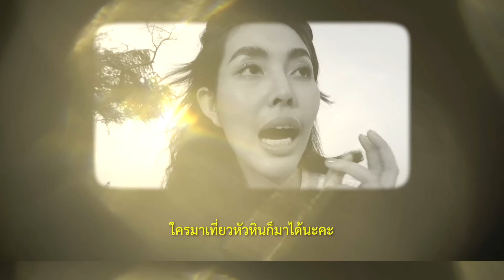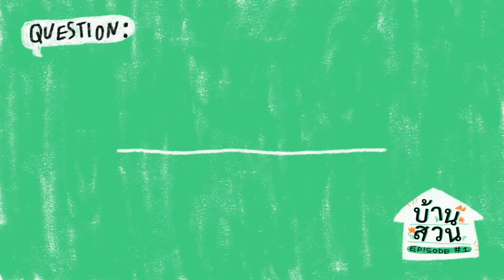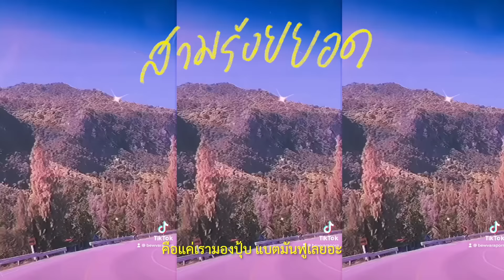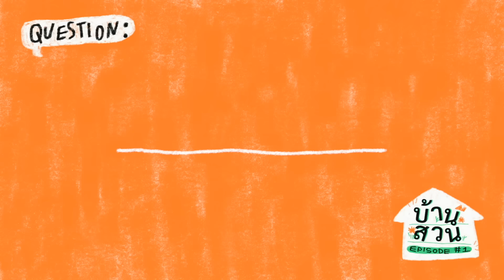บ้านสวน 🏡🌲 EP.3 จุดเริ่มต้นของการตามหาที่ดินสร้างบ้านสวน✨ l Bew Varaporn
จุดเริ่มต้นของการหาที่ดินสร้างบ้านสวน 🏡✨

แอบบอกว่าจริงๆจะลงอีพีนี้ก่อน
ตั้งแต่ก่อนออกเดินทาง แต่สุดท้าย..
ไม่สามารถเก็บความลับไว้ได้นานจริงๆ 5555 มันอึดอัดอยากบอกทุกคนนน 😆
จนเอาตอน surprise ครอบครัวมาปล่อยให้ได้ดูกันก่อน
หลังจากนี้ไปเราจะได้ร่วมเดินทางตามหาที่ดินสร้างบ้านสวนกันนะ :)))

𝐅𝐨𝐫 𝐰𝐨𝐫𝐤:
𝐋𝐢𝐧𝐞: bewvaraporn